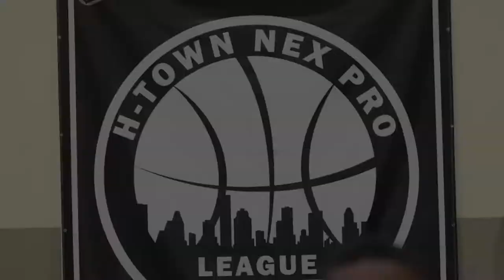Jonathon Simmons & Shannon Shorter 41 PTS Each In NexPro League Elimination Game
Cam Reynolds, Donald Sloan & Company put up a valiant against Flight 713, but Shannon Shorter and Jonathon Simmons was JUST TOO MUCH. Both scored 41 pts in route to a win, putting their team in the NexPro League Final